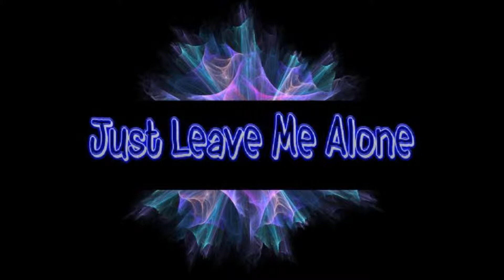Just Leave Me Alone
A song me and my bro made, hope you like it